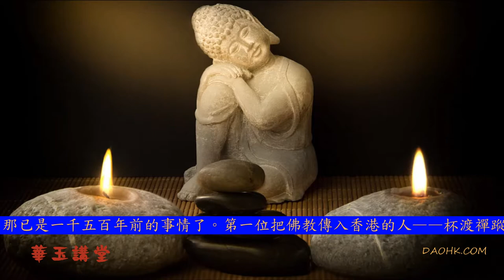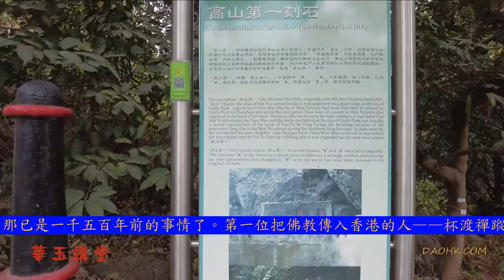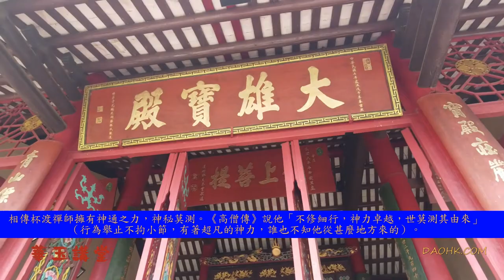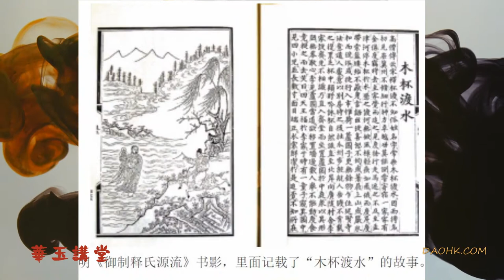尋龍記-香港遠足之選《第一位把佛教傳入香港的人》 (九十九)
第一位把佛教傳入香港的人——杯渡禪蹤
華玉講堂
青山寺位於屯門，又名青山禪院，是香港三大古寺之一，據考證應為香港佛教發源地。而青山禪院最早期的歷史在1464年的《東莞縣誌》及1688年、1819年的《新安縣誌》中有所記載。

於五世紀時，屯門為屯兵之地，外國人士均需經此登岸辦理手續，地點可能是今日之舊墟。 佛教自吳（222-280）及劉宋（420-479）兩朝之間開始從東南亞傳入中國。在五世紀中葉，一位法師在此登陸，傳說他具神力、乘坐木杯渡海，故稱「杯渡禪師」。由於當時軍營內沒有僧人主理宗教儀式，所以杯渡禪師留下，並隱居於離軍營較高的山中。因此，青山寺的位置，就是香港佛教的發源地。

杯渡禪師在屯門留下，於晚年返回東南亞終老。他離開後，曾居住的岩洞由一位隱居尼姑供奉，繼續受到信徒所參拜。在七世紀時，相傳達摩祖師亦曾到訪此洞，所以岩洞成為附近佛教教徒之重要朝聖地。至1829年，陶氏族人在隱居尼姑居所之位置興建青雲觀，而隱居尼姑則搬遷到觀中居住，繼續供奉杯渡岩。自1914年青雲觀委任陳春亭為主持後，他開始收購附近土地及準備擴展道觀。但在1918年，陳春亭中途歸依佛教（法號顯奇法師），將原有的擴展計劃終止，轉移在道觀旁興建佛寺。自1918至1930年間，一座新的佛教寺院—青山禪院在青雲觀旁落成，而原有的奄堂亦被拆掉。

顯奇法師於1932年圓寂以後，道觀及寺院的管理權均發生糾紛。直至1998年，高等法院宣判了道觀及寺院的業權及管理權。青山寺（不包括青雲觀）現由青山寺慈善信託理事會管理。

「杯渡神龕」一直是只聞其名，從未親身拜訪。以前還沒有西鐵的時候，前往元朗或屯門是一件費時失事、長途跋涉的事情。記得小時候跟隨父母從市區入元朗探親，巴士要轉好幾趟，車子走進崎嶇不平的山路，顛簸得特別厲害，還未到達目的地，便在車上嘔吐大作，那是頭一次感受暈浪之苦，可算是個童年陰影。今天乘搭西鐵，從尖沙咀到屯門，才不過三十分鐘，再轉一程輕鐵，便來到杯渡山，走上一段山路，「杯渡神龕」就在山間的不遠處。

杯渡山就是今天的青山，傳說中的杯渡岩就是杯渡禪師曾經駐錫之處，所以杯渡禪師又被視為第一位把佛教傳入香港的人。

杯渡禪師的大名很多人都聽過了，對於這個傳奇人物，人們仍是津津樂道。研究香港古代史，總少不免提及他在香港的足跡。杯渡禪師是南北朝劉宋時代的高僧，南北朝（西元420-589年）是中國歷史上一個南北分裂的時代，由西元420年劉裕篡東晉建立南朝宋開始，至西元589年隋滅南朝陳為止，上承兩晉、五胡十六國，下啟隋代。

那已是一千五百年前的事情了。

目前有關杯渡禪師生平最詳盡的記載，見於梁朝（西元502-557年）釋慧皎編撰的《高僧傳•卷第十•神異下•杯度八》。傳內記載有一人，具神力，當時的人不知其姓甚名誰，但是因為他常以木杯放於水中泛行渡海，故此稱其為「杯度」（即杯渡）。元代僧人念常（西元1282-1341年）編撰的《佛祖通載》也有如下記載：「神僧杯渡，初出冀州，如清狂者，挈一木杯，渡水必乘之，因號焉」。

相傳杯渡禪師擁有神通之力，神秘莫測。《高僧傳》說他「不修細行，神力卓越，世莫測其由來」（行為舉止不拘小節，有著超凡的神力，誰也不知他從甚麼地方來的）。香港歷史研究專家劉蜀永教授在其〈杯渡禪師及其與香港的關係〉一文中指出：「（杯渡禪師）行為怪異，喜怒無常，或跣足入市，或扣冰而浴，且有分身之術，並多次死而復生，但醫術高明，曾為齊諧岳母治癒頑疾。」

至於杯渡禪師有何神通之力，現根據《高僧傳》，並借任茂禮〈杯渡禪師及其與湖北監利天竺山北洲寺的故事〉一文摘引如下：

他曾到京師（今南京）延賢寺法意道人那裏居住過，法意把他安置在另外一間寺房內。後來他要去瓜步江（屬南京），到了江邊，跟船夫說自己要渡江，船夫不願意讓他上船，他只好又將雙腳放在木杯裏，顧盼自如談笑風生，杯子自然地向前飄行，直到對岸。

登岸之後向廣陵（今揚州市）走去，路上遇到姓李的村舍，李家設八關齋，杯渡過去並不認識李家，他進院之後直奔齋堂裏面坐下，把那個蘆葦囤子放在院子中間。大家因為他形貌難看，都無恭敬之心。李見蘆葦囤子擋道，欲移到牆腳下，但是好幾個人都拿不起來。杯渡吃完飯之後，提起來就走，而且笑著說：「四天王李家！」這時有個僕人瞧見囤子裏有四個小孩，都是幾寸高，生得面目端正，衣服鮮豔潔淨。於是就追了出去，但追不上不也不知到了何處。第四天，見杯渡坐在西邊的蒙龍樹下，李便客客氣氣地把他請到家裏，天天供給他好吃的。杯渡不太講究戒規，喝酒吃肉，以至於率辛辣腥葷，都跟平常人沒有甚麼區別。百姓將這些東西送給他，願意要就要，不想要就不要。

沛郡（屬安徽）人劉興伯是袞州（屬山東）刺史，派人邀請杯渡，杯渡帶著蘆草囤子就來了。劉興伯派遣的那個人仰著臉看，見杯渡比十多個人疊在一起還要高，劉興伯自己看時，則只看到一件破僧衣與一隻木杯。

後來李家又請杯渡回去住了二十多天。一天早上他忽然說起，想要一件袈裟，並要他們中午時必須辦到。李即令人趕緊操辦，到了中午也沒辦成。杯渡說要暫時出去一會兒，結果到了晚上也沒回來。到處都聞到有一股奇異的香味，人們懷疑杯渡在作怪，四處尋找他，只見在北面山岩下面，他身上蓋著破袈裟，躺在那裏死了！在他的頭前腳後以及背上，生著蓮花，極為鮮豔、芬芳，經過一晚上又枯萎了。

村裏的人一起把杯渡殯葬了。第三天，有人從北邊回來說，他看見杯渡背著蘆草囤子，正往彭城（今江蘇徐州）走。大家去打開棺材一看，只見到裏面有杯渡穿的那件破衣服。

這只是有關杯渡的部分傳說，讀者諸君如有興趣可以細看《高僧傳》。劉蜀永教授認為杯渡真有其人，並追蹤了他的生平足跡：「他最初出現在冀州（今河北一帶），亦曾前往兗州和彭城（今江蘇徐州），但較長時間居住在京都建業（今南京）和廣陵（今揚州）。他曾前往安徽九華山，初居安禪峰，晉安帝隆安五年（西元401年）移化城峰下，開闢道場，為九華山佛教開山始祖。南朝宋文帝元嘉五年（西元428年），他離開長江流域，前往交廣之間，即今廣東、廣西、越南一帶。」
以此推論，杯渡禪師便是在「交廣之間」之時一度來到香港屯門，在青山的一個石洞裏修道。現在我們到訪青山禪院，還能見到這個杯渡禪師最初來到青山居住的大岩洞，岩洞內有一塊大平石，大平石上供奉著一個神龕，那就是傳誦一時的「杯渡神龕」了。（見上圖）

據說「杯渡庵」起初只是大石洞前修築起來的一間小茅屋，其後修建成古寺，那是今天青山禪院的前身。古寺在歷史上經歷了多番變化，隋朝改為「普渡寺」，唐朝改為「雲林寺」，五代十國南漢時建「杯渡寺」，北宋徽宗年間又改作道教道場「斗姆宮」，元代一再易名，叫「青雲觀」，其後日久失修，凋零破落。明初之時再度重修青雲觀，至清初時又因遷界而遭荒廢。及至道光年間，屯門陶氏族人在杯渡岩附近再建「青雲觀」。民國以後，青雲觀住持中途皈依佛教，便在青雲觀旁興建佛寺，那就是我們今天見到的「青山禪院」了。